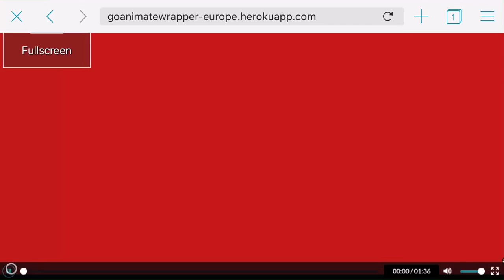Caillou Goes To Nathan’s birthday while grounded/grounded